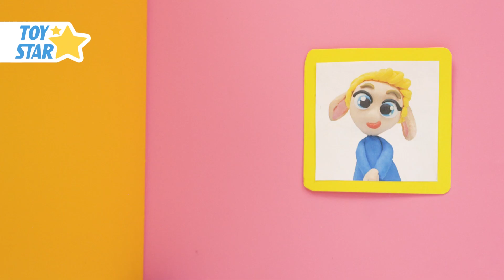Princesa Dolly | Cartoon Play Doh Stop Motion For Kids | Episodes #69